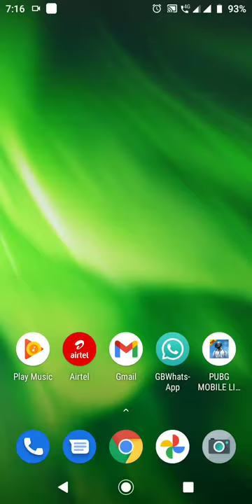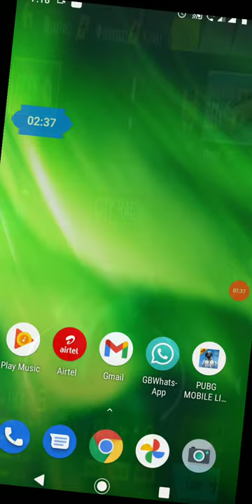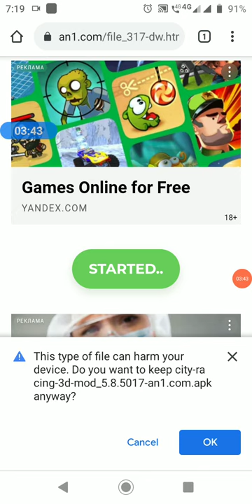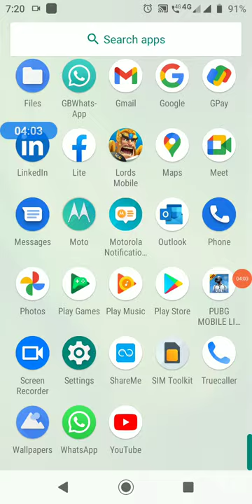How can i hack city racing 3d full working trick 100 % working#hacker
Gray by pressing the red bell icon. Necessarily click on the bell icon next to it